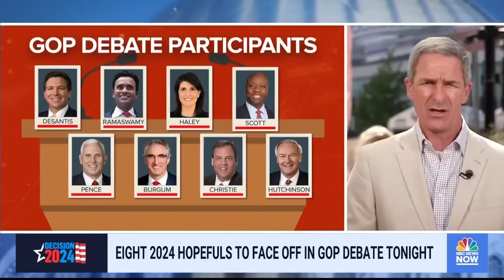At GOP debate, ‘It’s Ron DeSantis and everyone else tonight': Ken Cuccinelli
Ken Cuccinelli, Founder of Never Back Down, the pro-Ron DeSantis Super PAC, talks about the Florida governor’s debate strategy and the challenge posed by other candidates, especially Vivek Ramaswamy.